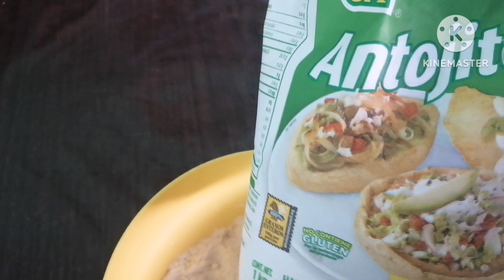PELLIZCADAS CASERAS DELICIOSAS 😋 (Aprenda a prepararlas)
Utilice maseca, mayonesa o manteca carne o cualquier vegetal. Y siga los pasos del video... Si tiene alguna duda comente en el video sus dudas..

Si te ha gustado el video te invito a que te suscribas, le des clic a la campana 🔔 para que no te pierdas ningún video y compartas con tus contactos en las redes sociales 🙏 dale un like para que youtu.be lo recomiende a más personas. 🙌